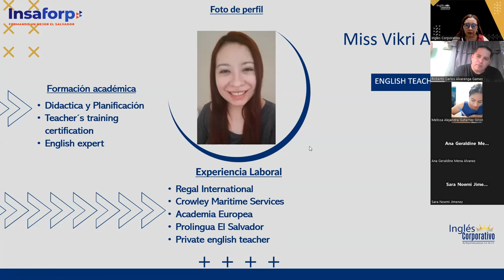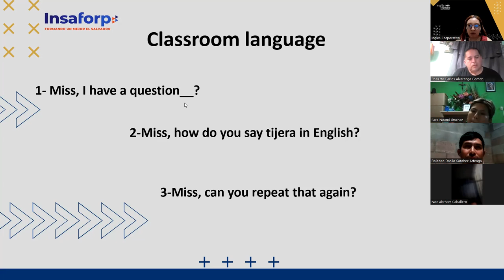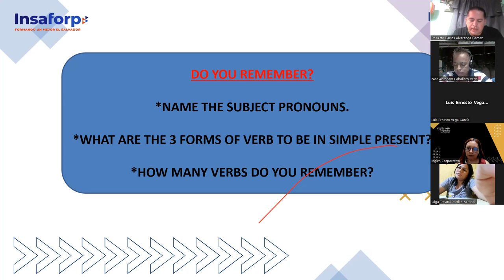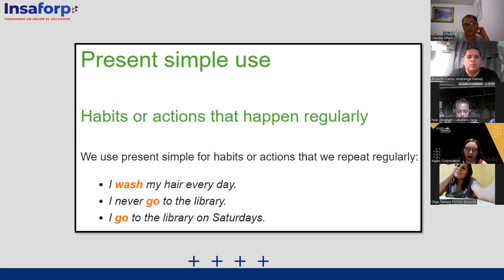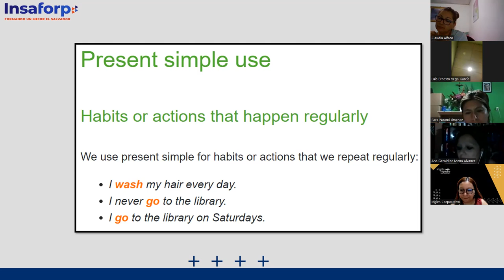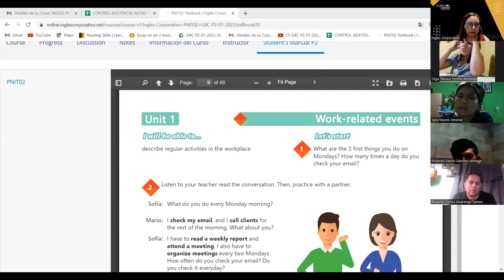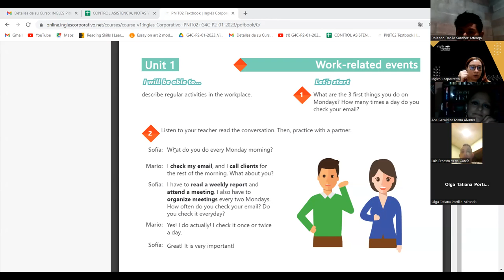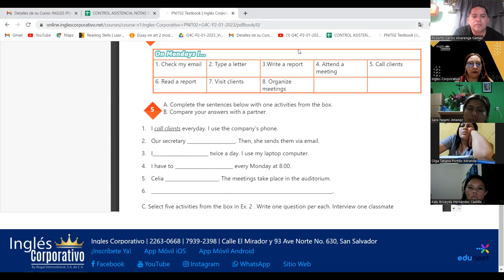SESION 01-25-01-23-29750-8048-0008/2023-Arévalo -SIMPLE PRESENT STATEMENTS